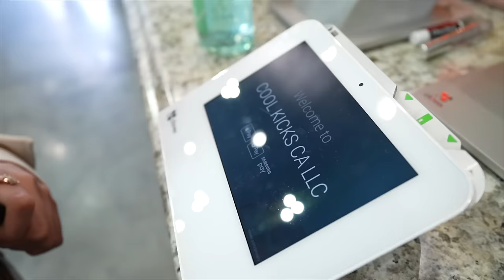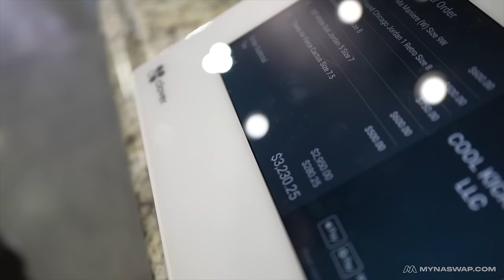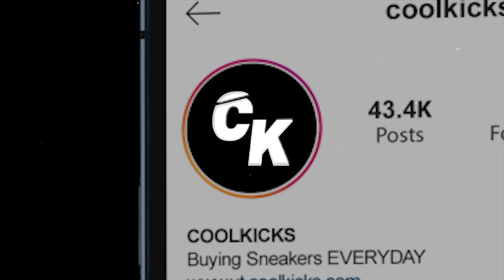Nadia Goes Shopping For Sneakers With Coolkicks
Visit Cool Kicks:
7565 Melrose Ave Los Angeles, CA - (COOL KICKS LA)
7718 Melrose Ave, Los Angeles, CA 90046 - (The CooL)
6701-U Loisdale Road, Springfield, Virginia - (COOL KICKS VA)